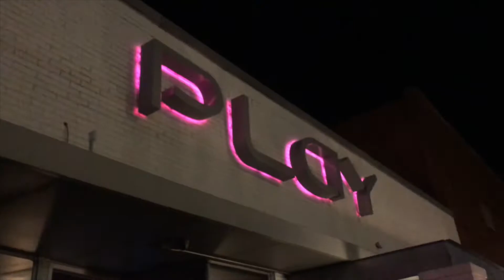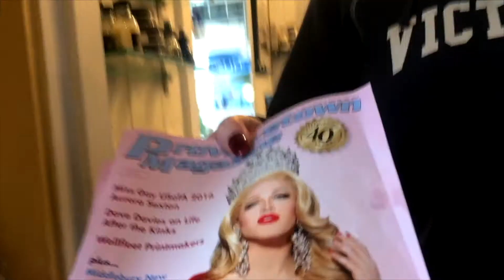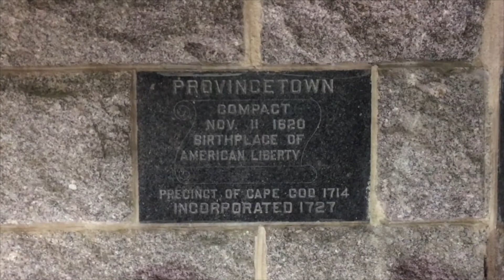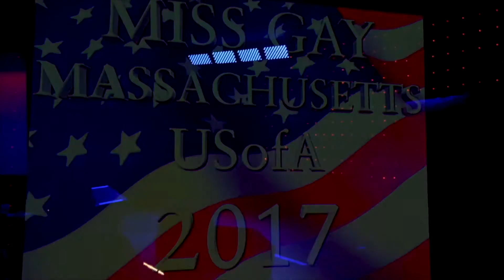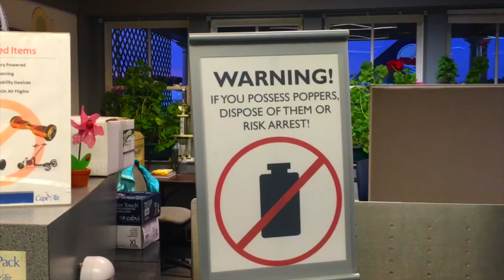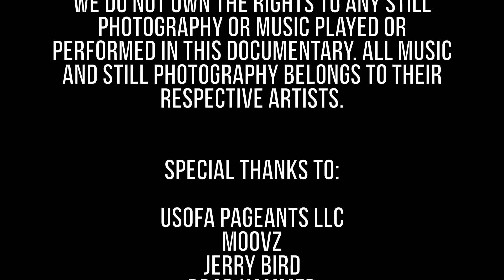US of Aurora Episode 13: Massachusetts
US of Aurora is a documentary series following transgender performer Aurora Sexton as she travels across America on her national tour as Miss Gay USofA.

Episode 13 takes us to one of the most famous LGBTQ vacation destinations in America, Provincetown often referred to as " Ptown" to crown the new Miss Gay Massashusetts USofA.

Presented by MOOVZ Official

Download the MOOVZ App today from the App store today and connect to the biggest LGBTQ community in the world!

We do not claim or own any rights to any images or music played or presented in this documentary. All music and images  belongs to their respective artists.